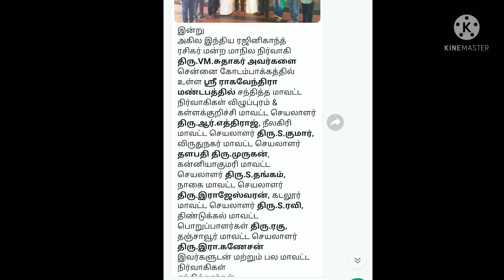தலைவர் அதிரடி இன்று ராகவேந்திரா மண்டபத்தில் மன்ற நிருவாகிகள் சந்திப்பு